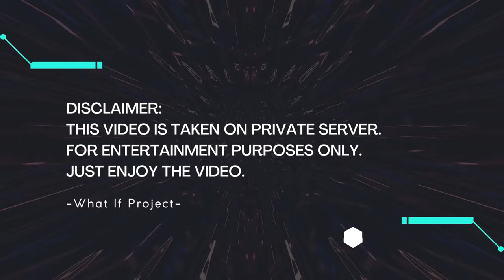[Arknights WIP] CC#1 Battleplan Pyrolysis Max Risk 900 Points Non-Legit Clear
How can one even legitly clear this completed risk lineups. . .